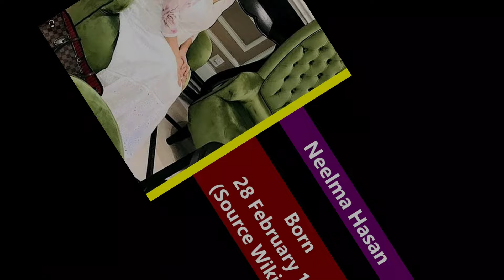Neelma Hasan Year Wise All PTV Dramas Recap | Evergreeen Pakistani Actress Neelma Hasan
Neelma Hasan is a Pakistani actress. She was one of the most popular actresses
of the 1980s and 1990s.She is known for her roles in dramas Naqsh Hain Sab Natamam
Gurez Jungle Zangar and Paiman-e-Wafa.She was known as The Dentonic Girl because
of her commercial work in Dentonic Toothpaste.
Hasan was born in Karachi at Pakistan and she studied from PECHS College and
graduated from University of Karachi.She started working as a model and has worked
in 50+ commercials with top brands including Rexona, Dentonic, Philips, Hilal sweets,
Kiwi shoe polish, Roohafza, Sunsilk, Raseeli Supari, Kala Kola, Rafhan, Asli pari
dhaga, National Paints, and several lawn commercials.